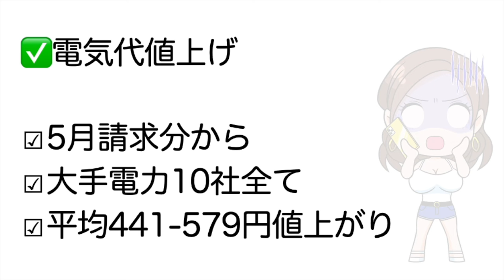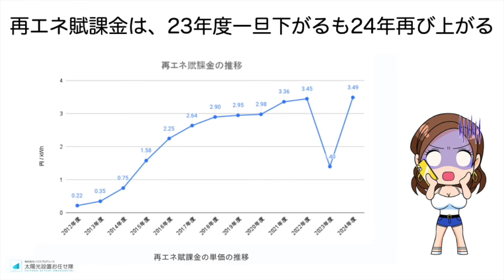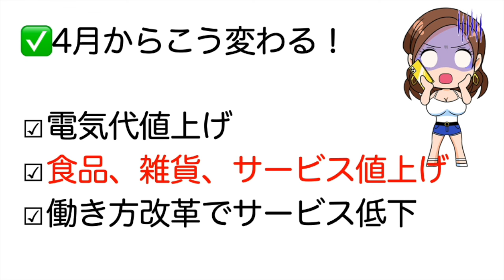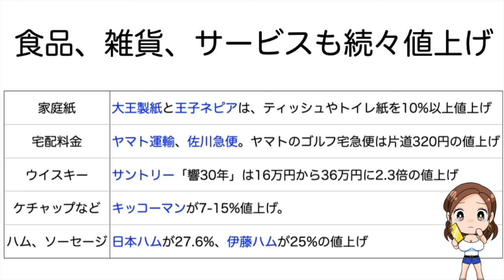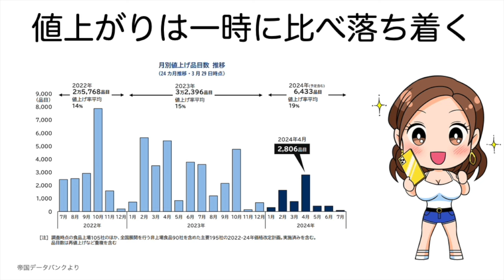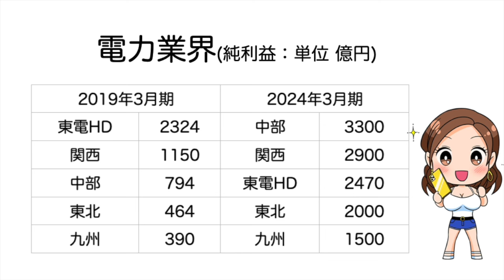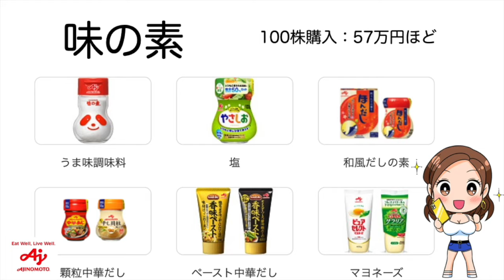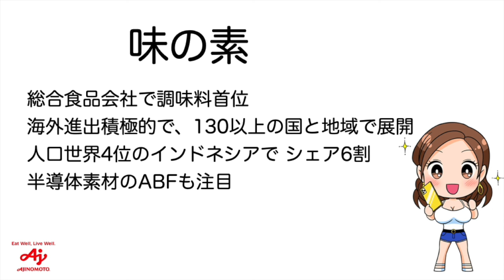24年4月、値上げは2806品目に！値上げで追い風になる企業、さらに苦しくなる企業（24年4月）